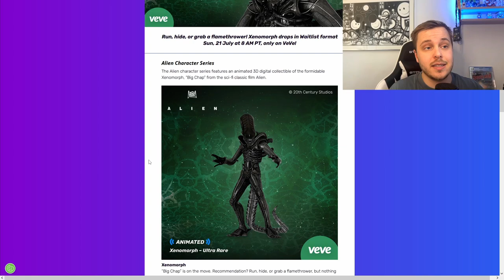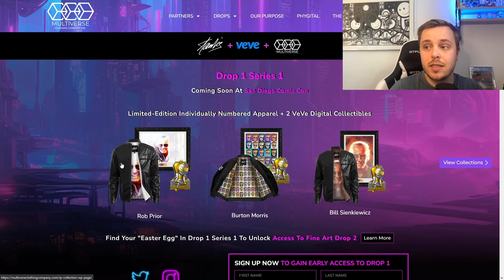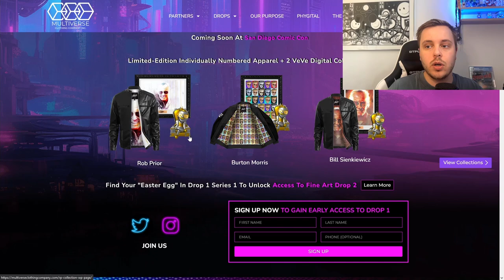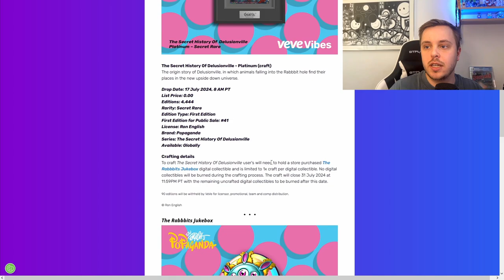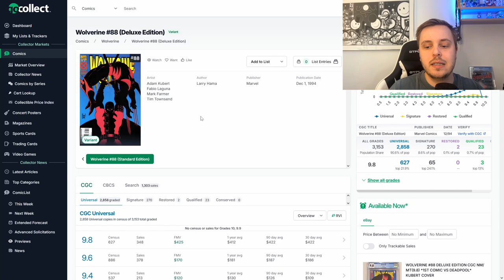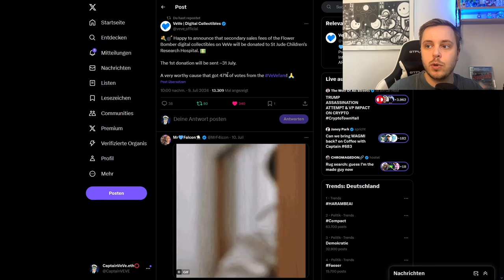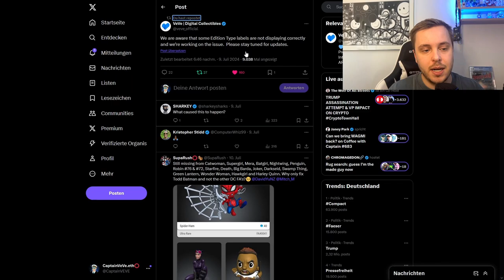Digital Collectible Drop von Xenomorph! | Stan Lee Phygitals! | VeVe deutsch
↪️ Xenomorph erscheint als erstes Digital Collectible auf der VeVe App. Außerdem erscheinen Stan Lee Phygitals und ich zeige dir was es zu kaufen gibt.